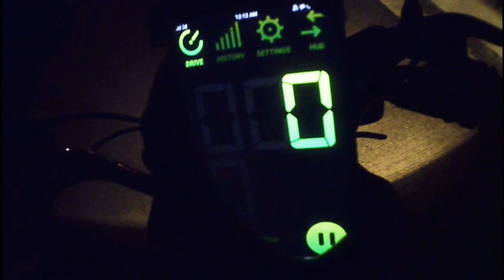Dropped my phone on the highway 😭😭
SlowDown motovlog 😇 💯 cc

Editing: kinemaster